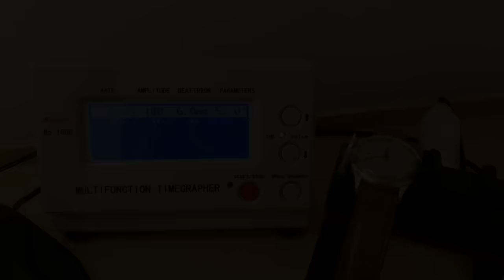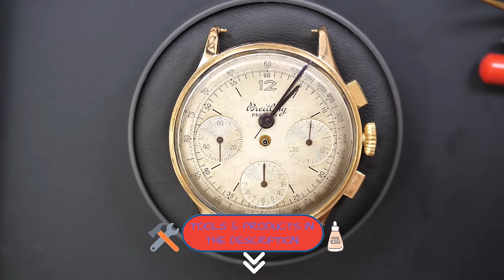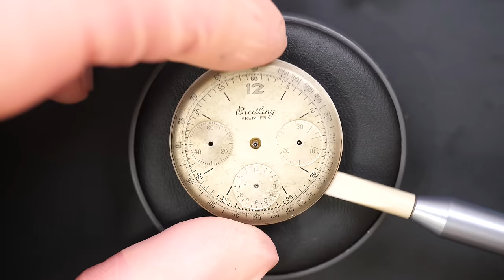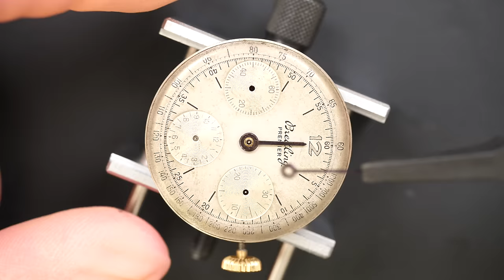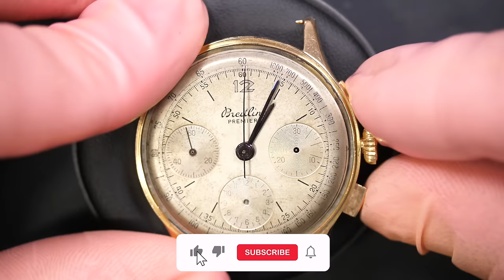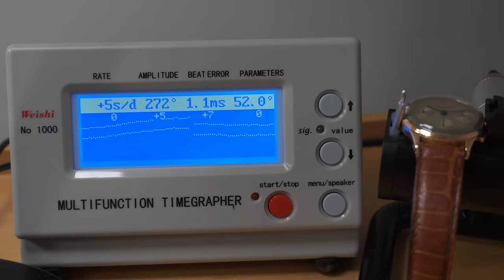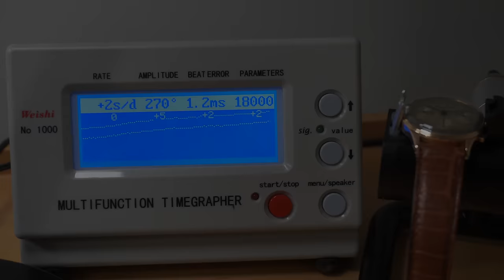Servicing my First Breitling Vintage Chronograph !!!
In this video I will service my first Breitling vintage watch. It is a beautiful Breitling Premier with a full gold case. The caliber inside is the famous Venus 178 that equipped many of the Breitling chronographs from this era. This is a very beautiful watch and hopefully it will run nicely again.

OIL:
Moebius 9104
Moebius 9010
Moebius 9501
Moebius 8200
Moebius 9415

TOOLS:
Rubber ball
Movement holder
Dust Blower
Case Cushion
Spring Bar Tool
Hand setting tool
Case back opener
Screwdriver set
Barrel closing tool
Hand remover